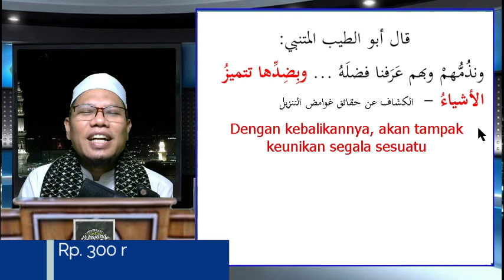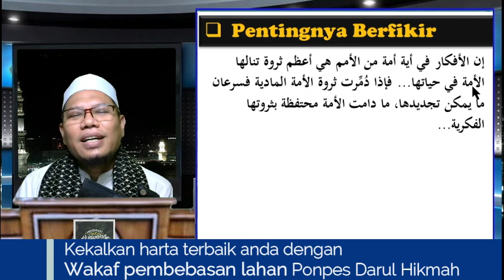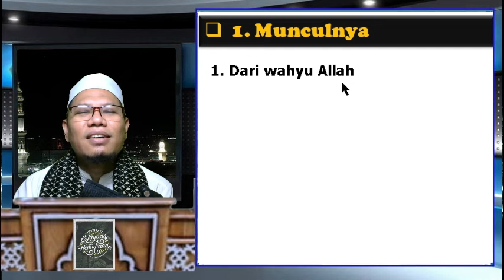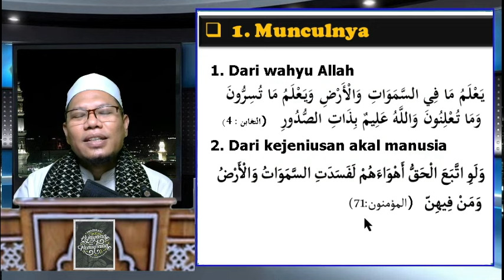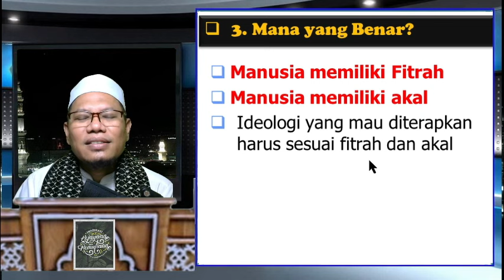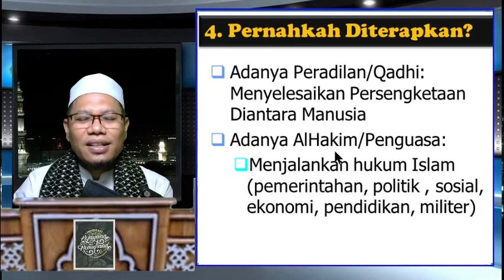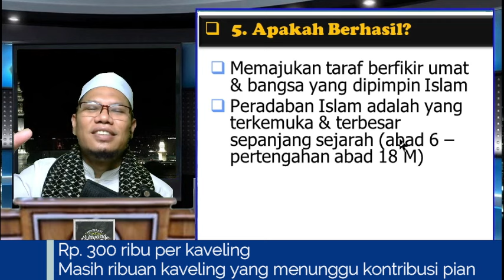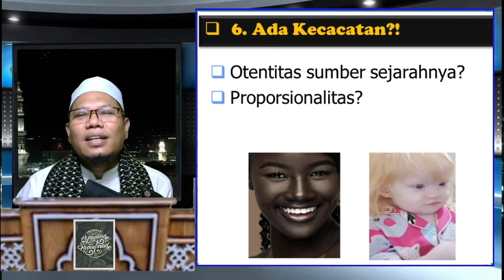Bab 3. Membandingkan Ideologi #2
▶️ *Membandingkan Ideologi*

Dengan membandingkan, menjadi jelaslah segala sesuatunya.
1 Juli 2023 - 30 April 2024 (Jika quota masih tersedia)*
*Link Pendaftaran :*
📞 *Kontak dan Informasi*:
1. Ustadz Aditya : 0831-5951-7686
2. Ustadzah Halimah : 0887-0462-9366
Support dengan wakaf perluasan lahan Pondok, infaq pendidikan, atau zakat ke *Rekn BSI no. * an Yayasan El-Fikri El Islami Baron Banjarbaru.

TaammulatMinMuqawwimat